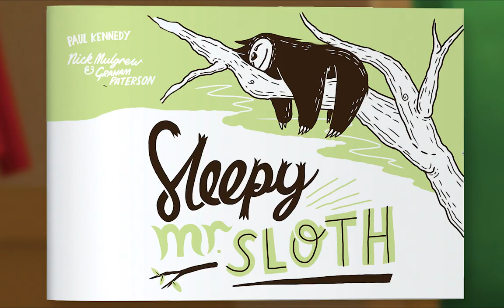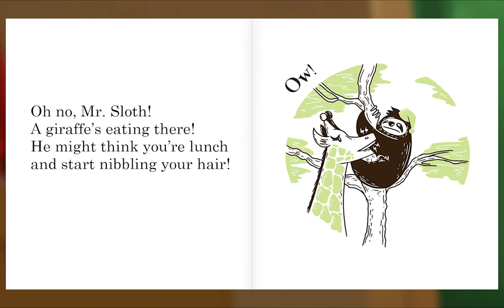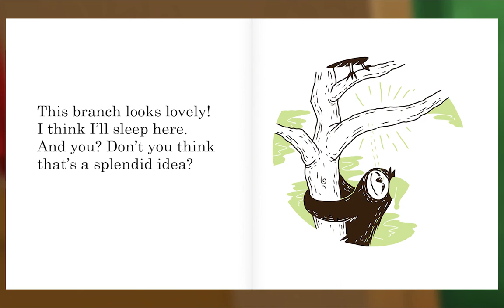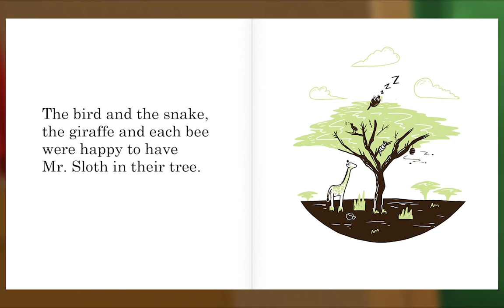Preschool Video Animal Island Learning Adventure (AILA) | Letters, Songs, Story Books